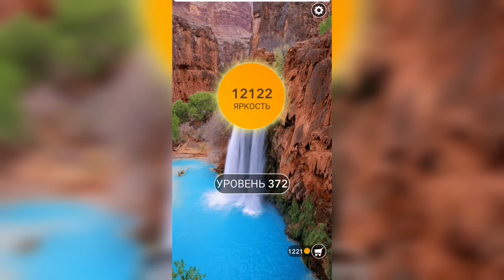Word / Слово Крест: Поиск русского кроссворда / Уровень 372